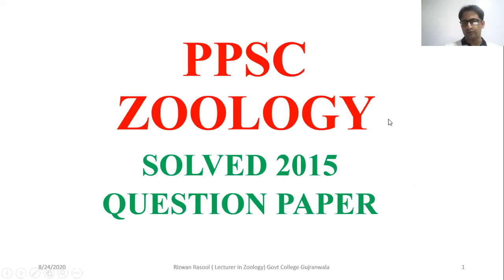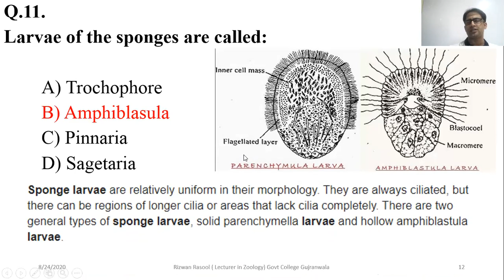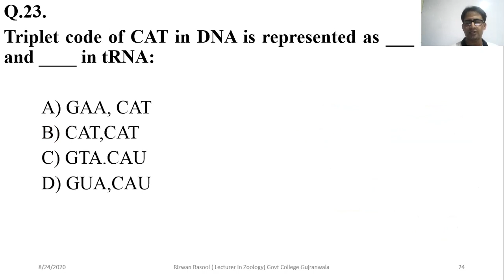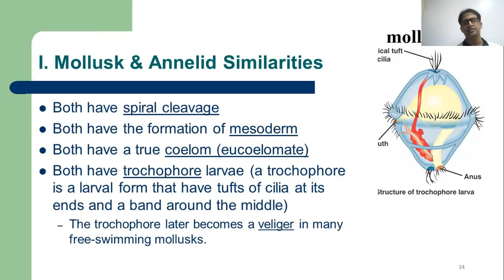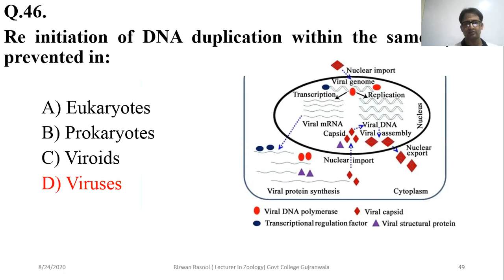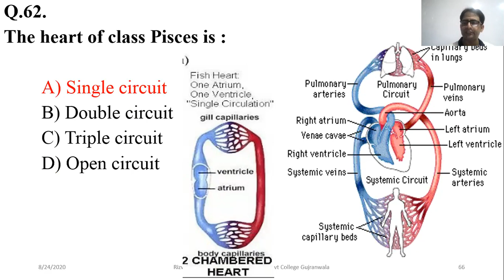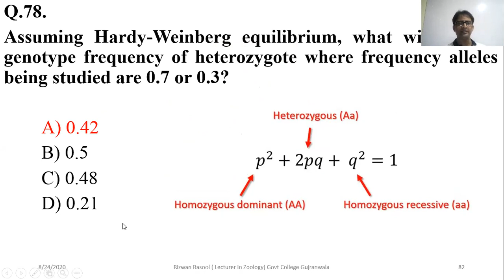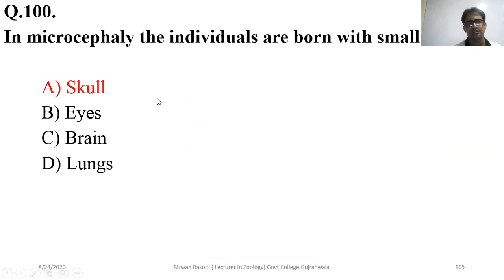ZOOLOGY PPSC 2015 DISCUSSION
It is discussion of 2015 PPSC question paper with possible answers and explanation. It will help to understand the paper pattern of PPSC exams for zoology.